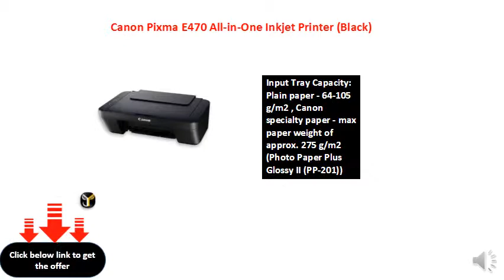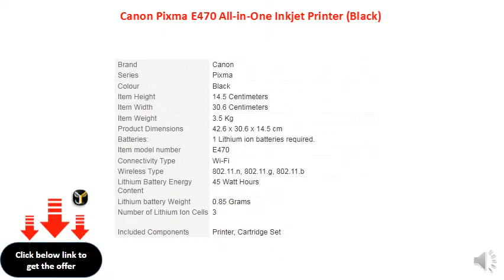Canon Pixma E470 All-in-One Inkjet Printer (Black)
Functions: Scan, copy and printing
Interface: USB
Input Tray Capacity: Plain paper - 64-105 g/m2 , Canon specialty paper - max paper weight of approx. 275 g/m2 (Photo Paper Plus Glossy II (PP-201))
Other System Requirements: Mac OS X v10.8.5 and Later
Printing Speed: 4.0ipm (Black)
Optical Sensor Resolution: 600 x 1200 DPI
Scan Type: Flatbed